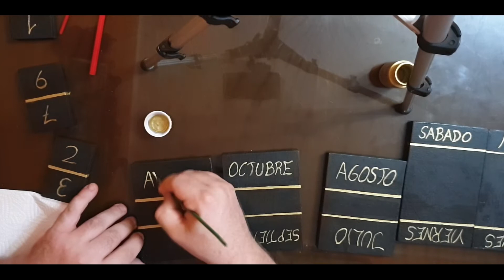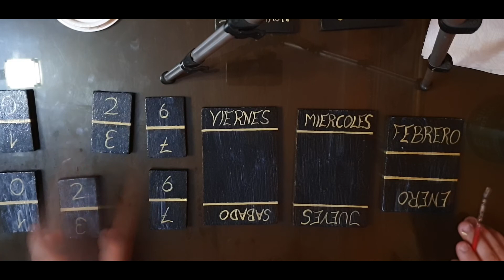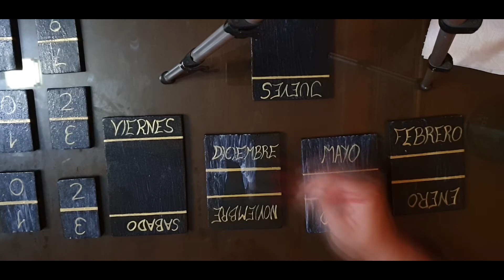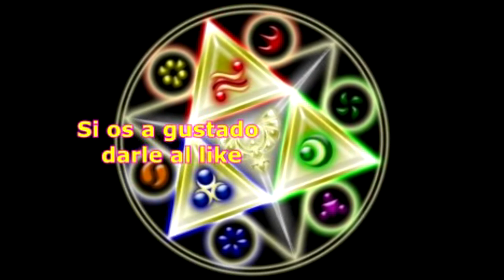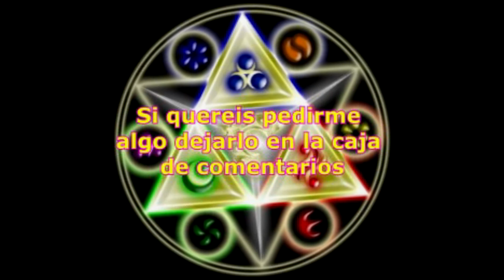Calendario Perpetuo Madera